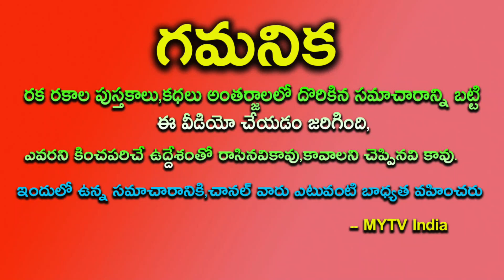నవంబర్ 13th సర్వ శక్తులు గల ధన త్రయోదశి దీపం దగ్గర ఇది కనుక పెడితే ఇక డబ్బే డబ్బు | Dhanatrayodashi